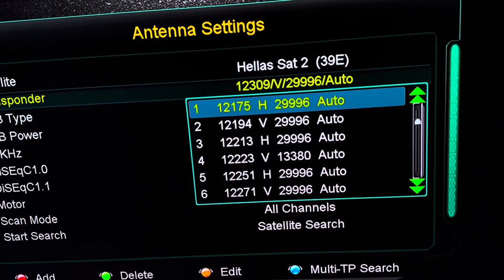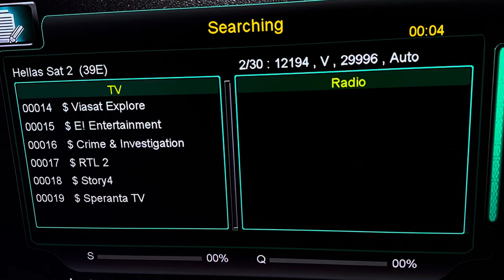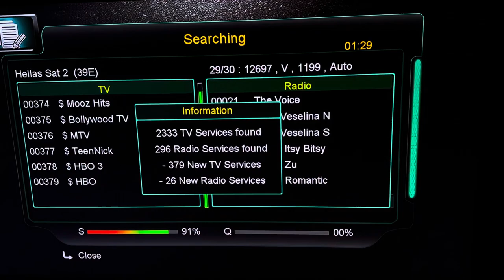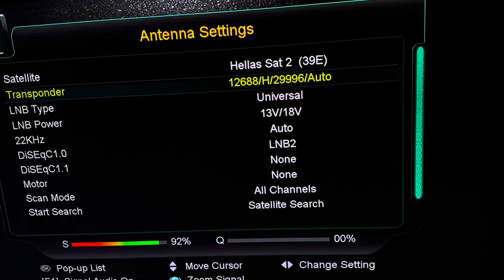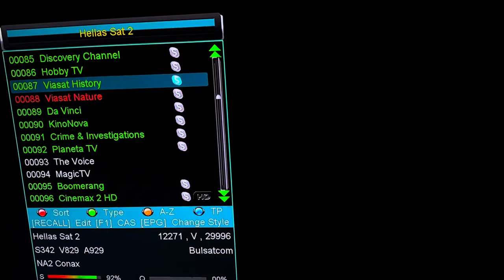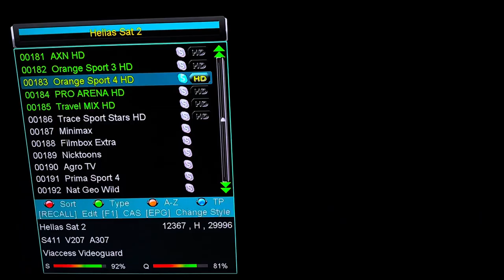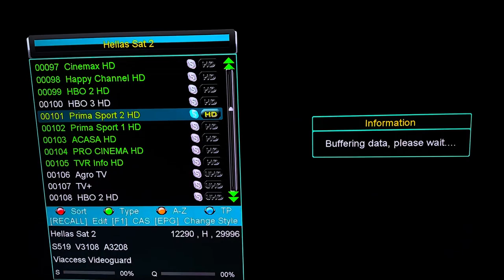HELLAS SAT 39e latest update 4/11/2022